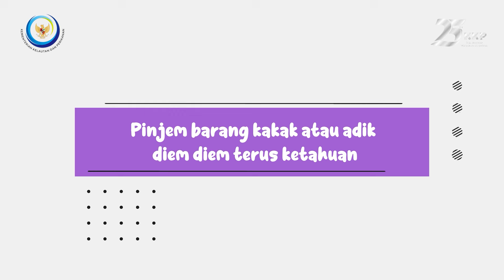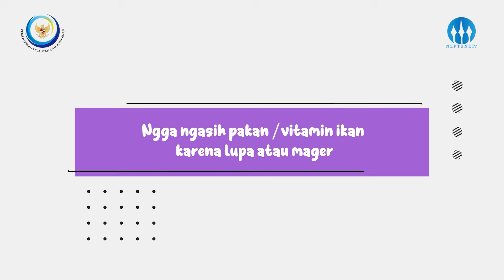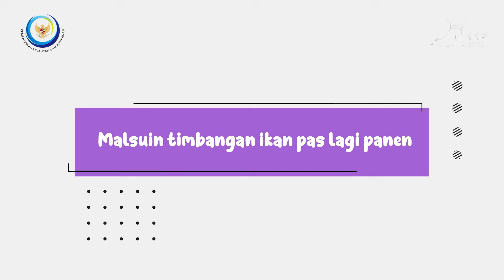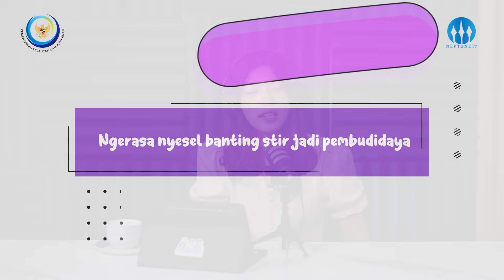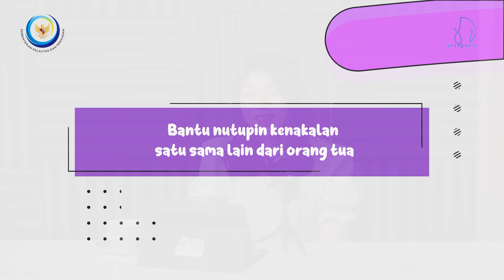Podcast Segara Edisi 28 : Gen Z Budi Daya Ikan, Yakin Bisa?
SahabatBahari, siapa sangka kakak beradik Gen Z asal Kabupaten Tasikmalaya ini mampu membuktikan kalau budi daya ikan air tawar bisa jadi bisnis yang menjanjikan? Dari hobi memelihara hewan hingga mengelola ratusan kolam ikan, pernah mendapat tantangan dari keluarga— juga stigma masyarakat yang memandang remeh ambisi mereka.

Kini, mereka justru menjadi inspirasi anak muda untuk tak takut bermimpi besar.
Gimana ya kisahnya?

Saksikan selengkapnya di Podcast Segara Episode 28: " Gen Z Budi Daya Ikan, Yakin bisa? "

Penasaran dengan info seputar Kelautan dan Perikanan lainnya,
Silakan Kunjungi :